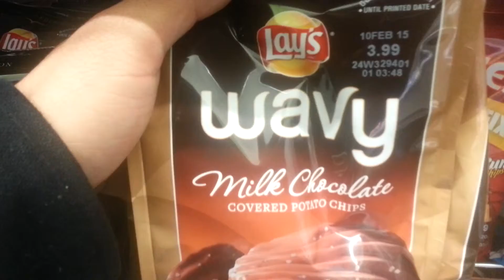The One With Coke Life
Day 2 of my new Daily Vlog channel.